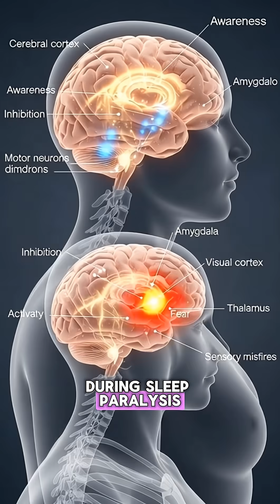What to do when you have sleep paralysis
Ever woken up fully conscious but unable to move, with a racing heart and strange hallucinations? That terrifying experience is called sleep paralysis. In this video, we break down 7 ways sleep paralysis affects your body—physically and neurologically—and explore why it happens, common triggers, and tips to prevent it. Learn how your body reacts during these episodes and how to protect your sleep. Don’t let sleep paralysis take over your nights!”

If you’ve ever experienced sleep paralysis, or want to learn how to prevent it, make sure to hit the Like button, subscribe, and turn on notifications so you never miss more tips on improving your sleep.